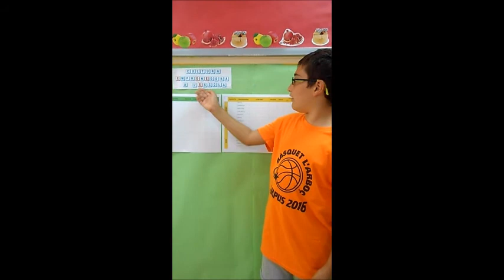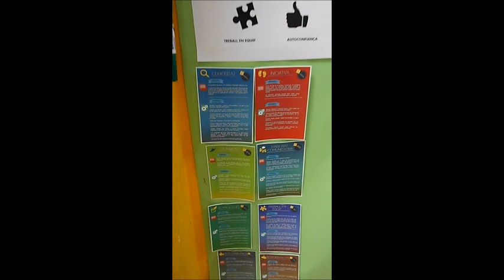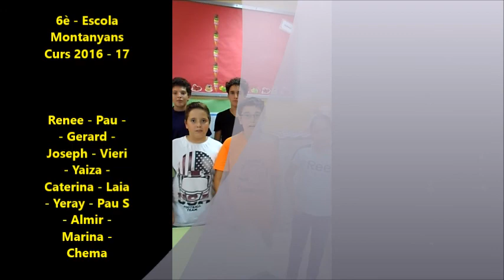explicacio projecte emprenedoria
explicacio projecte emprenedoria pels alumnes de 6è de l'Escola Montanyans. Curs 2016-17